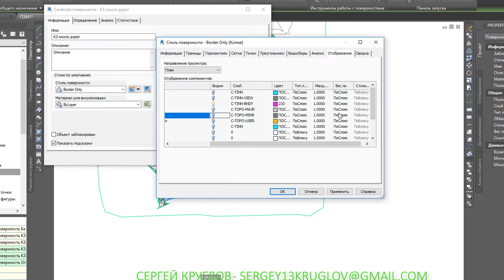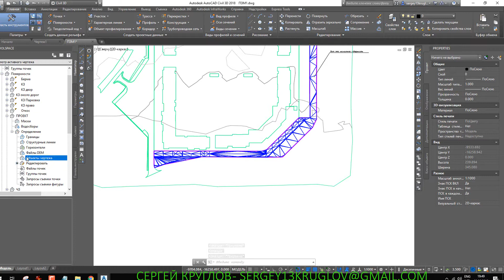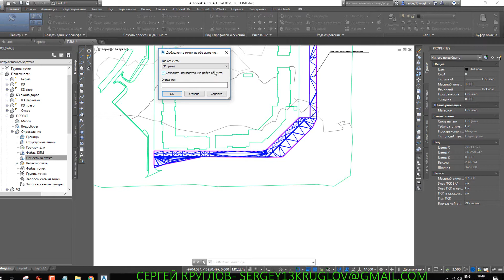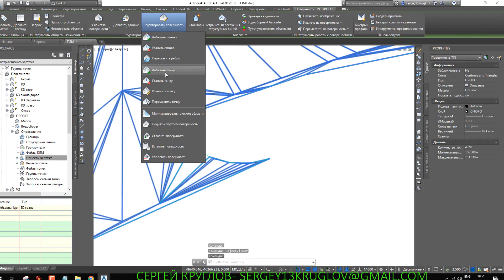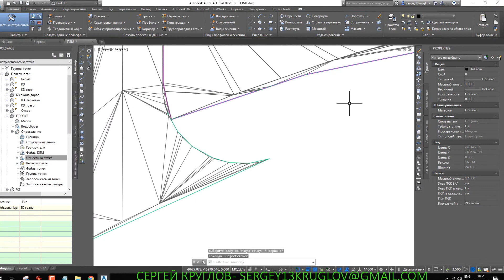CIVILИЗАЦИЯ ПРОЕКТИРОВАНИЯ: решение проблемы объединения поверхностей в одну итоговую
Проходили в этом апреле у меня три замечательных девушки онлайн-курс обучения. По теме эффективного проектирования генпланов с помощью информационного моделирования в Civil 3D. И вот уже какую красоту делают сами) на заданный мне ими вопрос с удовольствием здесь отвечаю)
Update: Новое решение для данной ситуации со сбоем выполнения операции  редактирования поверхности "Вставить поверхность"
 Спасибо Александру Дроздову за помощь